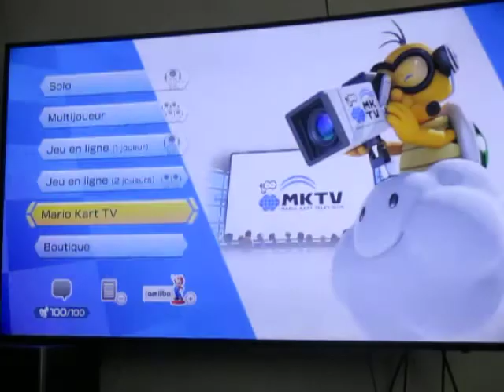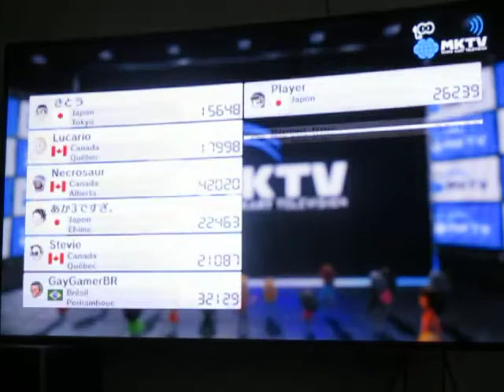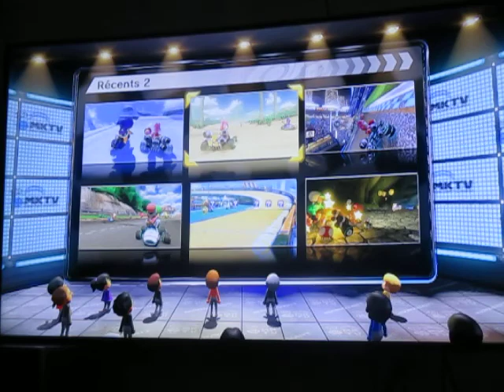Replay Mario Kart 8 - L'acharnement de mes adversaires sur moi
Souvent dans les moments critiques, lorsque je suis sans défense, mes rivaux me ciblent tout le temps même si ils savent qu'ils me battent sur la séquence.

Ce que je vous montre ici, ce sont des séquences où l'un des joueurs s'acharnent comme un fou sur moi et deux joueurs qui préfèrent soit me foncer dedans soit conserver une seconde place avec un triple Carapace rouge en laissant la première place prendre de l'avance.

P-S : Je ne peux pas comprendre que vous ayez assez peur de vous battre pour la première place. Très souvent, les japonais jouent ensemble. J'aimerai bien, quand je suis présent, qu'ils jouent solo au-lieu de protéger ses confrères. C'est très injuste et ça manque de combativité.